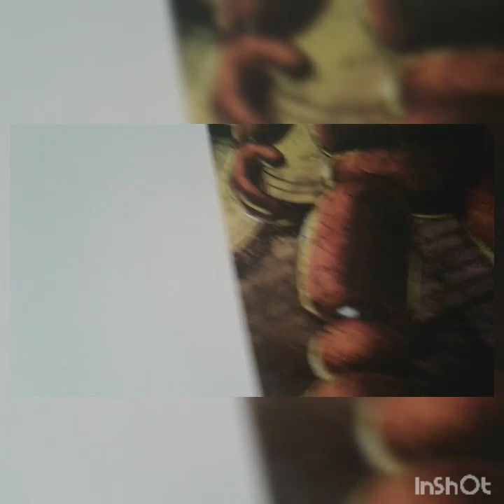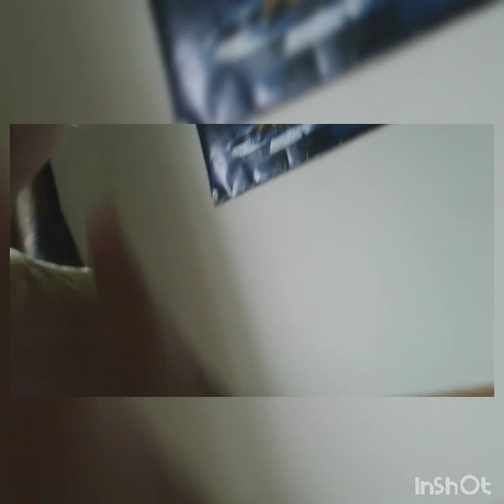What if we go to world war anytime